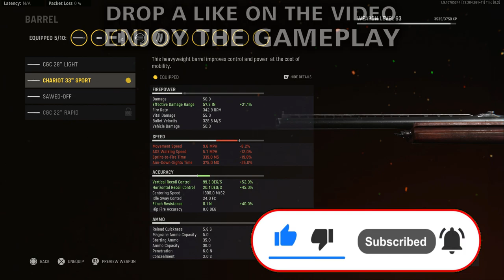Browning Auto-5 (Gracey Auto) on Call of Duty Vanguard Gameplay (PS5)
Browning Auto-5 (Gracey Auto) gameplay, on Call of Duty Vanguard & on PS5 !!

Playing with the Browning Auto-5, the real name of the Gracey Auto on Call of Duty Vanguard !!

Timestamps :

00:00 - Browning Auto-5 (Gracey Auto) Gunsmith
00:20 - 1º Gameplay on Eagle's Nest Map, Patrol
09:05 - 2º Gameplay on Eagle's Nest Map, Armageddon

Here the sources, if you are interested about the history of the weapon :

Settings :

Flipped - On
FOV - 105
World/Weapon Motion Blur - Off
Depth of Field - Off
Fidelityfx Cas - Off

vanguard
warzone varguard
call of duty
vanguard weapons
all vanguard weapons
vanguard meta
Gracey Auto best attachments
warzone vanguard
vanguard warzone
warzone Gracey Auto gameplay
warzone Browning Auto-5
vanguard Gracey Auto
vanguard Browning Auto-5
vanguard Gracey Auto gameplay